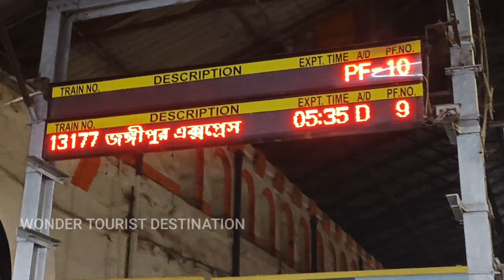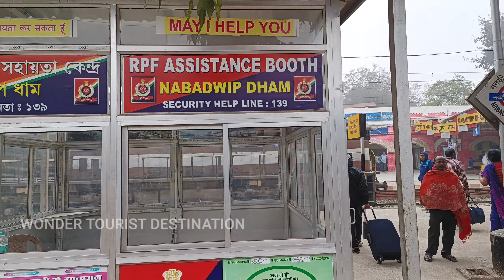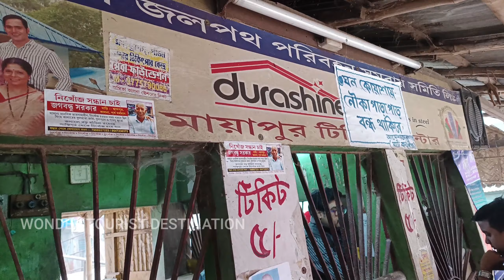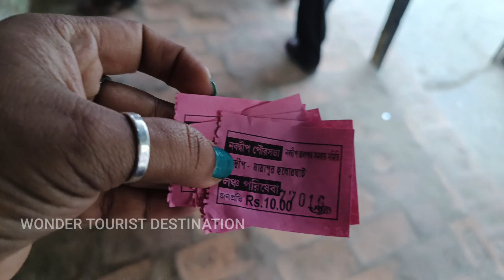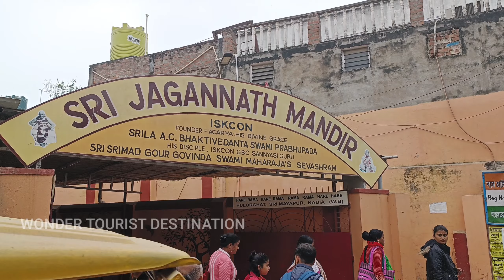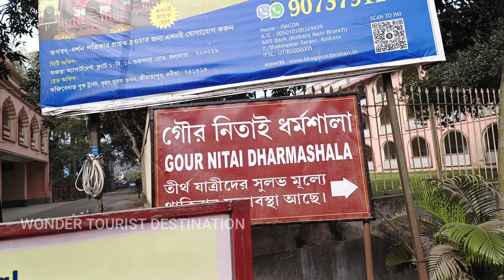পৃথিবীর সবচেয়ে বড় মন্দির সবার জন্য খুলে দেওয়া হলো Date & Time😍|Mayapur |MAYAPUR ISKON MANDIR 2023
পৃথিবীর সবচেয়ে বড় মন্দির সবার জন্য খুলে দেওয়া হলো Date & Time😍|Mayapur |MAYAPUR ISKON MANDIR 2023 | Mayapur and Nabadwip Travel Guide| ইসকন মন্দির| হরেকৃষ্ণ

Nabadwip and Mayapur are two holy sights of West Bengal. These two places situated in the opposite side of river Jalangi. Mayapur and Nabadwip is connected by ferry service. So both the places can be reached by ferry from service.These two places are well connected with Howrah, Sealdah, and Nabadwip. One can reach from Nabadwip to Mayapur by ferry, Krishnanagar to Mayapur also can be by boat.